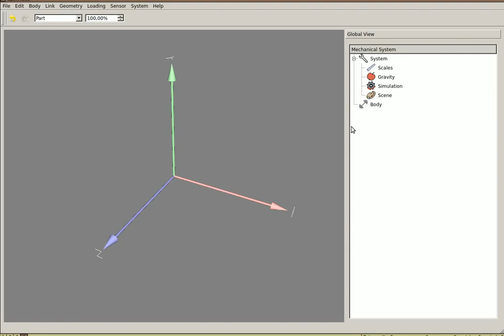OpenMeca tutorial #1 : the graphical interface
** NOTE THAT THIS VIDEO IS OUTDATED (please go to the french tutorial version) **

This video introduces the graphical interface of openmeca. If you want to install openmeca, you can